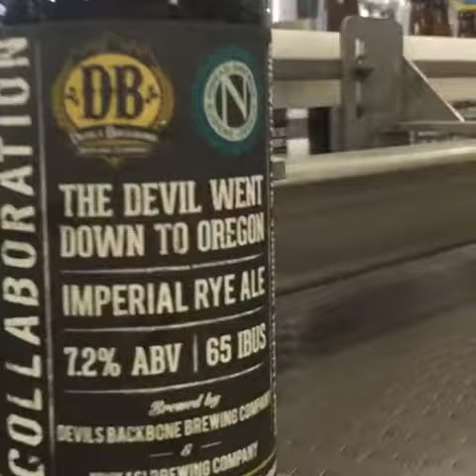DB + Ninkasi The Devil Went Down To Oregon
Our third collaboration sampler beer, The Devil Went Down To Oregon Imperial Rye Ale, being packaged!